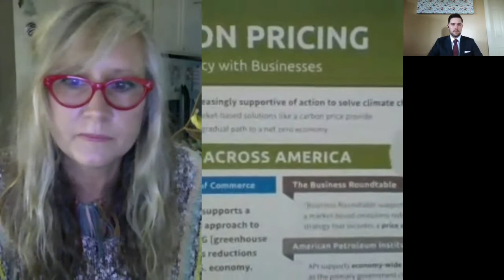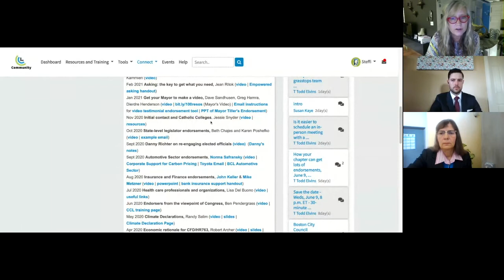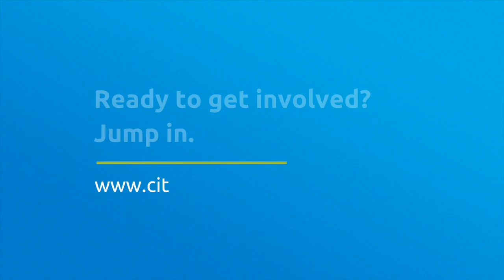Getting Down to Business - Endorsements! CCL2021 PushForAPrice June Conference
Business support for climate action can encourage a member of Congress to step up. Join CCL volunteers Steffi Rausch and Alex Amonette to learn how to build relationships with businesses and chambers of commerce, secure business endorsements, and move businesses up the advocacy ladder.

Alex Amonette, CCL Volunteer, Billings, MT Chapter
Alex has been a CCL volunteer since 2013. She is a member of her local Chamber of Commerce, has her own technical writing business, and loves being an aunt and teaching children about nature and science.

Steffi Rausch, CCL Volunteer, Asheville, NC Chapter
Steffi is the lead organizer for the Asheville Citizens’ Climate Lobby, co-lead of the Grasstops Engagement Action Team, and co-lead of the national Brewery Declaration campaign seeking “999 Bottles of Beer on the Wall”. She has also managed to seek over 100 EICDA endorsements all while working full-time as Operations Coordinator for Energy Savers Network. She grew up in Columbia, MD, graduated from the University of Maryland College Park with a BS in Math Education.

Kyle Kammien, CCL Senior Business Relations Representative
Kyle’s work focuses on building the coalition of businesses who support the policy goals of CCL. He has worked for 5 years in DC, primarily on the government relations staff of The Home Depot. He has also worked in several policy areas, including taxes, transportation, trade, and financial services. Kyle has a B.S. in Business Administration and Economics and is currently pursuing his J.D. at The Catholic University of America. Full bio